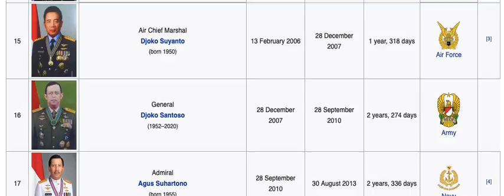List of Commanders of The Indonesian Armed Forces (Since August 17 1945)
Sukarno Was president of indonesia since August 18 1945 And Indonesia Needed a Commander for The Armed Forces...

Indonesia Armed Forces
Established: August 17 1945 [Indonesia Independence]
First Holder (After Independence) Sudirman (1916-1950)

Sukarno Suharto Sukarno Suharto Soekarno Soeharto Soekarno Soeharto